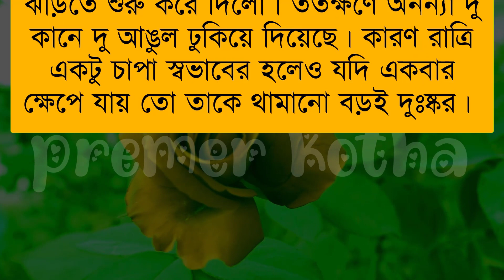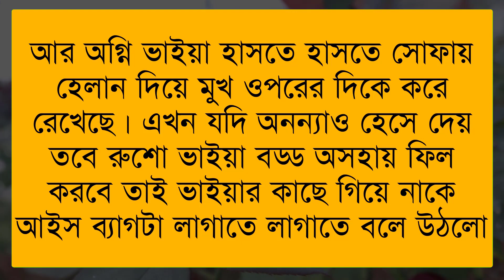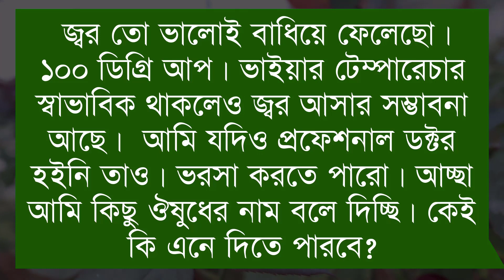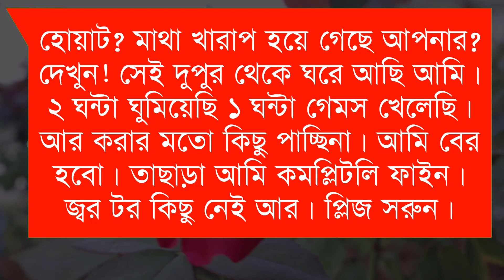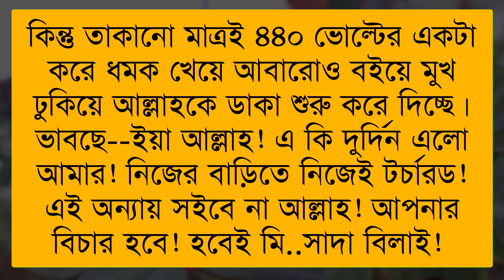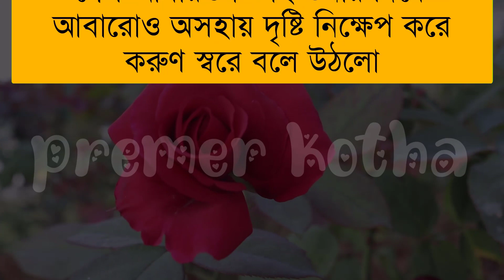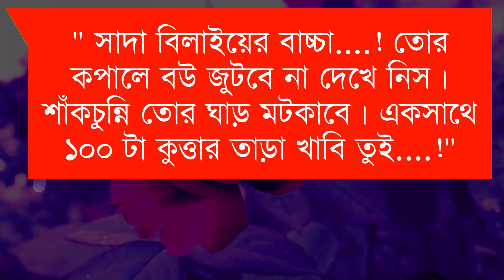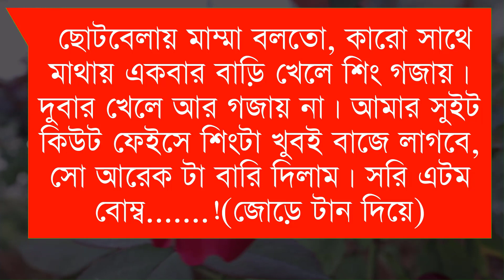ভার্সিটির মেয়ে যখন বড়লোকের বউ||part-9||Cute Love Story||Ft:Shonalikar&Ashik&Tamim||Premer Kotha